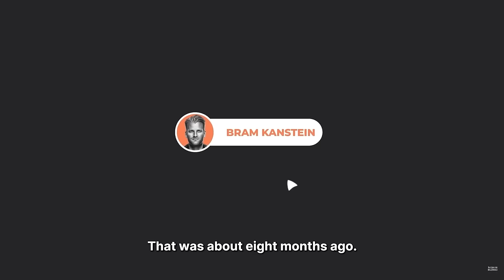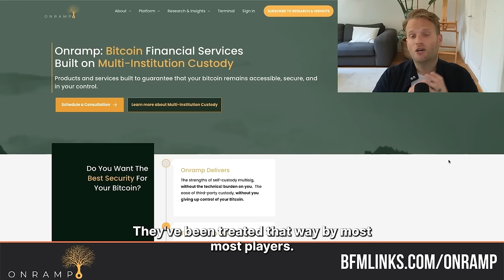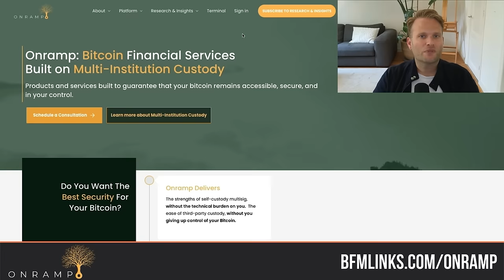THE TRUTH About Bitcoin ETFs and Price Manipulation!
Do Bitcoin ETFs Manipulate The Price?! Let’s find out.

Thomas Fahrer is a Co-Founder of Apollo Sats. This platform on the Lightning network allows Bitcoiners to review products they love, find those they can trust, and earn Bitcoin in the process.

*TIMESTAMPS* 🕑
00:00 - Introduction and Bitcoin ETFs
03:07 - Performance and Impact of Bitcoin ETFs
07:49 - Price Manipulation and Proof of Reserves
12:55 - Bitcoin as a Store of Value and the Housing Market
20:09 - Scalability of Bitcoin as a Payments System
25:55 - Defining Success for Bitcoin and Its Impact
47:01 - The Potential of Bitcoin as Internet Money
48:47 - Institutional Validation and Adoption of Bitcoin
50:09 - AI and Bitcoin: A Perfect Fit
57:25 - Catalysts for Bitcoin's Price in the Next 12-18 Months
01:07:54 - Global Game Theory and Bitcoin Adoption by Countries
01:17:31 - BlackRock: Straddling the Fiat Money System and Bitcoin
01:19:21 - The Thin Line for Kicking Off Global Game Theory
01:28:26 - Bitcoiner President and the Future of Bitcoin